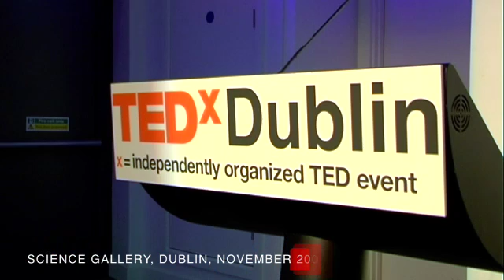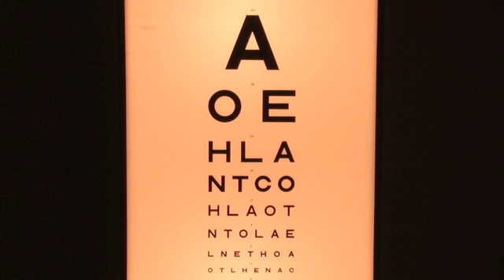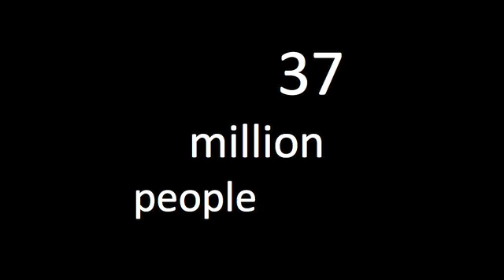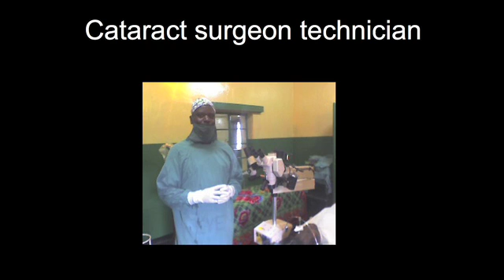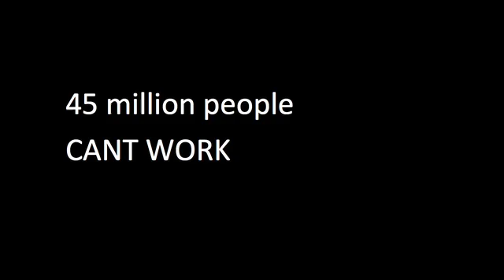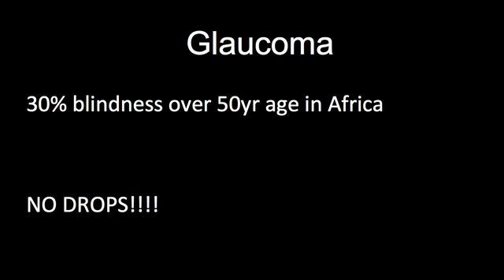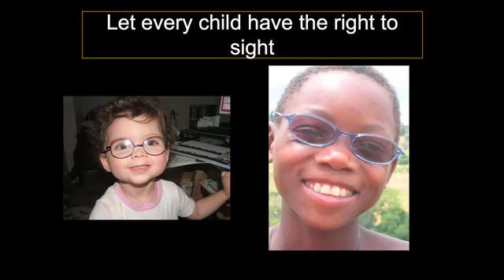TEDxDublin - Kate Coleman - 11/12/09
Kate Coleman - Eradicating Needless Blindness. Kate Coleman is the founder of Right to Sight - a unique collection of world experts from corporate, eye care and government sectors with the specific goal to eliminate preventable blindness in the world. The next phase of this project is to roll out a  training simulator built on Microsoft games software and using two Wiimotes, that will help student surgeons practice the surgical techniques used during cataract operations by performing virtual surgery on a computer-generated eye. Kate spoke at the second TEDxDublin held at Science Gallery.
About TEDx, x=independently organize event  In the spirit of ideas worth spreading, TEDx is a program of local, self-  organized events that bring people together to share a TED-like experience.
At a TEDx event, TEDTalks video and live speakers combine to spark deep discussion and connection in a small group. These local, self-organized events are branded TEDx, where x=independently organized TED event. The TED Conference provides general guidance for the TEDx program, but